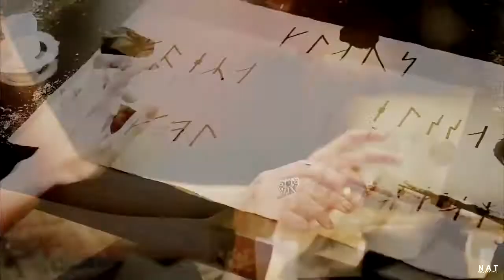Originals World On Fire